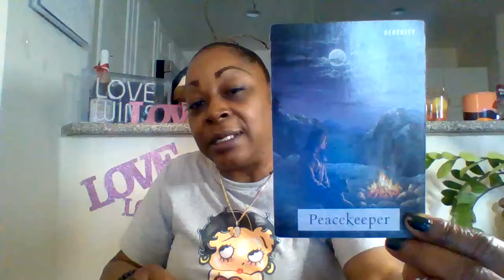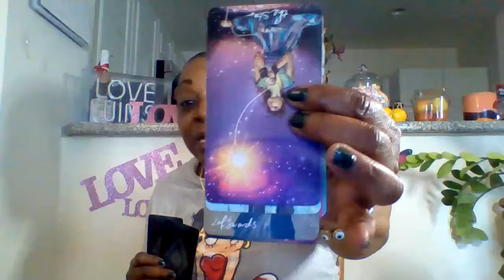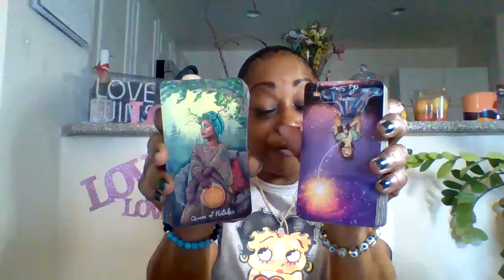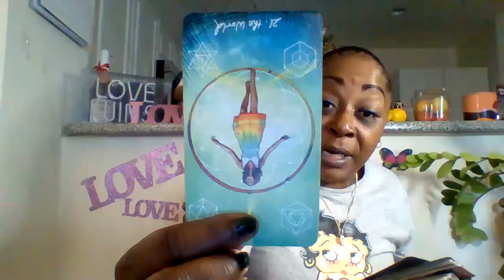The bottom of the totem pole..didn't know what they were trying to steal